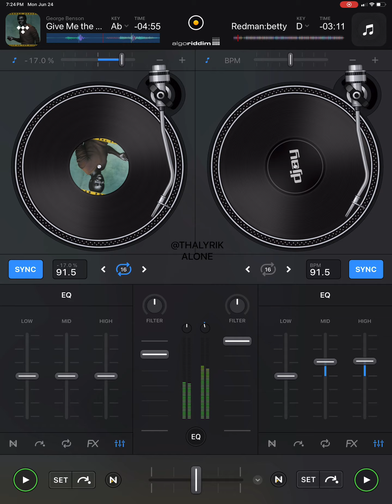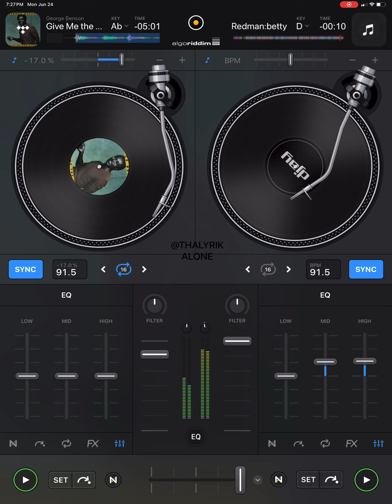Redman/ Betty wright/ George benson samples-Tonight’s the night (djay pro remix)